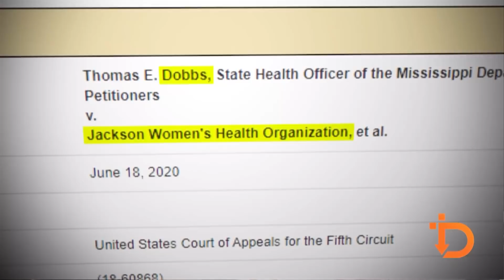Catholic — News Report — Reconsidering Roe